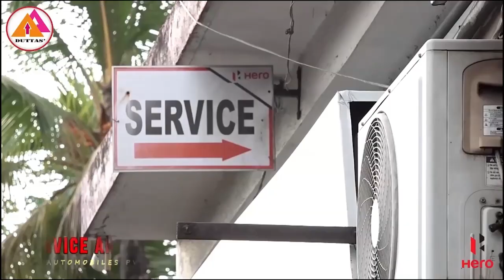আরজি কর পাহারায় কেন্দ্রীয় বাহিনী || কলকাতা